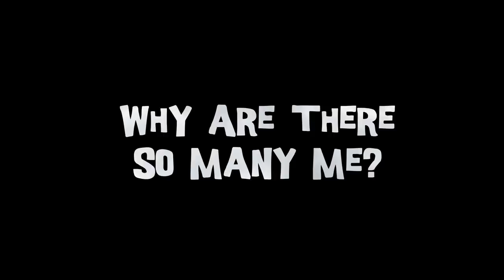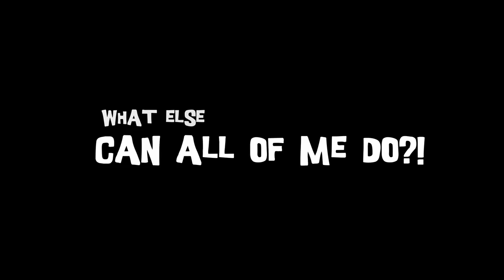OUYA - So Many Me Teaser Trailer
So Many Me combines puzzle-solving platform gameplay and the careful resource management of classic games like Lemmings. Players take the role of a Me named Filo who discovers that he can make clones of himself that each possess unique powers. By combining their efforts, Filo and his misfit band of Me can solve puzzles, dodge devious traps, and defeat the evil minions that threaten their home world.